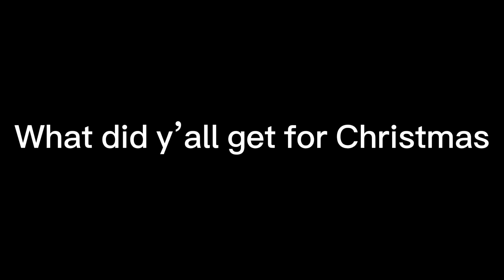(Definitely not stalling)